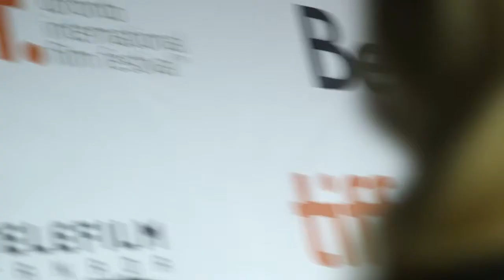Ruth & Alex: Richard Loncraine TIFF Movie Premiere Gala Arrival | ScreenSlam